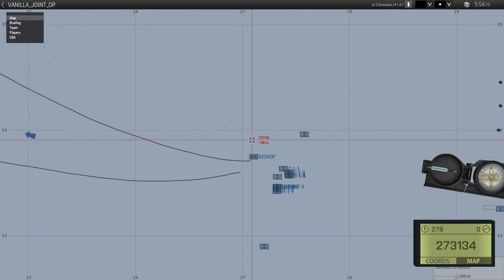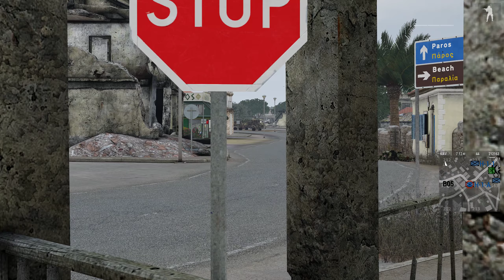Arma 3 H-COY Join op with Combined Arms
HCOY has been around for 4 years, with membership from all corners of North America and Europe. We strive to make the unit a place where people want to spend their Sundays and ensure a good balance between challenge and fun to get the most out of the ArmA 3 experience.

What are we looking for?

Currently we are looking for aspiring Riflemen and Medics to fill out the three squads. Once we achieved stable concurrent attendance with the squads, slots will be opened up for our Vehicle Crew Component*.

Vehicle Crew within HCOY is responsible for operating ALL vehicles that the unit operates. This includes, but is not limited to, the Pandur II IFV, A-29 Super Tucano, Lynx, Blackhawk, and Huey helicopters, gunboats and amphibious landing craft.
Current ORBAT

What we offer? In ARMA we operate on a set and scheduled ORBAT with each person being assigned a role for an extended period of time. Periodically we will conduct a role rotation to allow for personnel to switch up their playstyle on Sunday.

As far as the operations themselves, do not expect them to be easy. Every operation we conduct follows the “Challenging, but Fair” mindset when creating them. They will reward you for making good tactical decisions and punish you for your mistakes. We have spent many hours modifying and adjusting many different backend AI modifications to bring you some of the most challenging AI you will ever face.

To further add to the pressure of operations, we restrict the view to 1st person only and respawns are disabled. ACE Advanced Medical system is utilized and the settings have been carefully balanced to ensure a combination of fun and realism.

When do we play?

We play on Sunday at 2000 GMT/2100 CET/1500 EST. Operations last anywhere from 2-2.5 hours.

Other games are played all week long, before ARMA, after ARMA and whenever there are people on TS.

Join us on TS hcoy.net if you want.